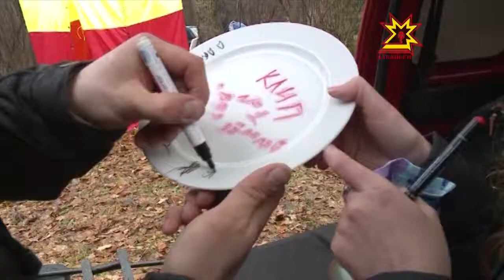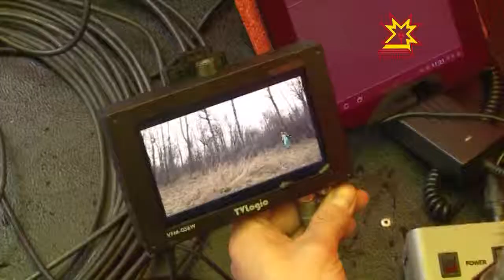Берендеевский лес превратился в съёмочную площадку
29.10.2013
Территорию парка облюбовали создатели клипа певицы Эрнес. Нашим зрителям она знакома, как корреспондент новостей и автор передачи «Из золотого ларца». Собственные песни, на чувашском языке, она начала исполнять в прошлом году. И вот сейчас решилась на создание клипа. Воплотить идею в жизнь взялся московский режиссёр и творческая команда Национального телевидения.